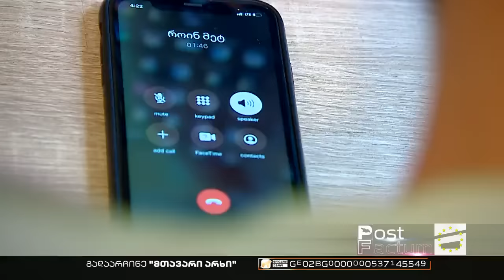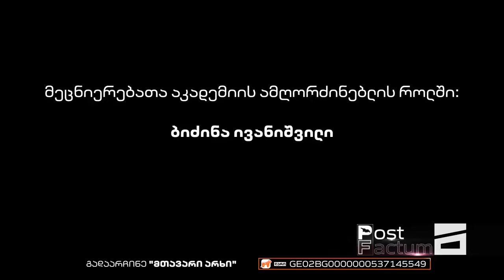როგორ გახდა ირაკლი ღარიბაშვილი აკადემიკოსი… | ბექა ყორშიას სიუჟეტი